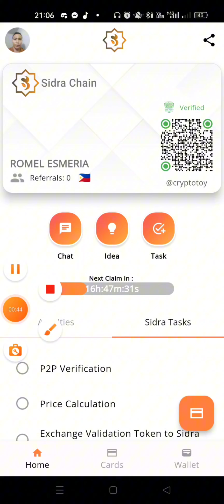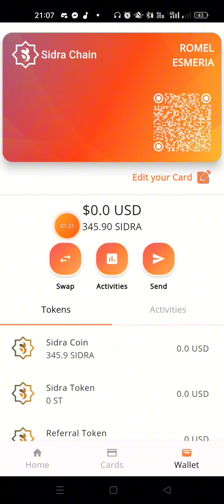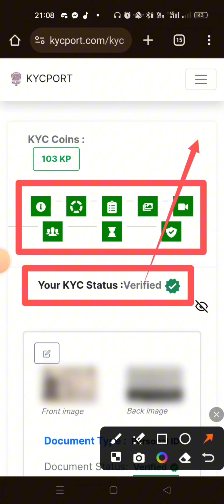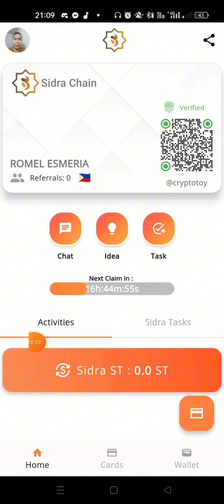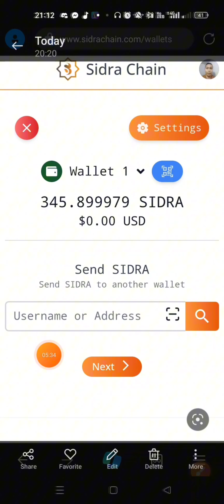sidra bank update kyc p2p verification how to verify your your sidra yn